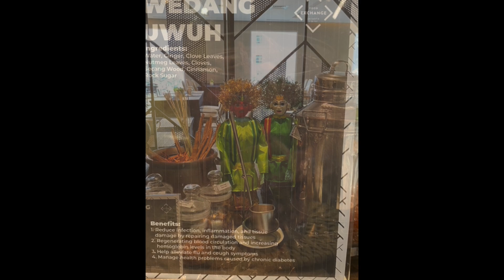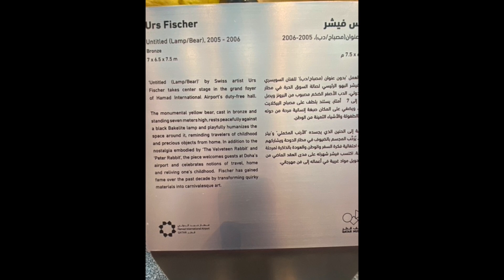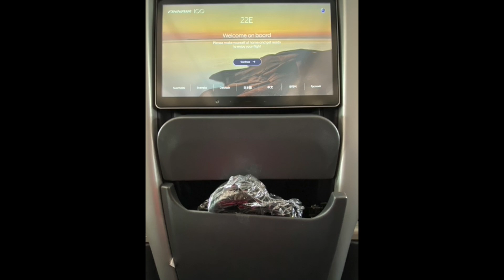Indonesian trip, July 2023